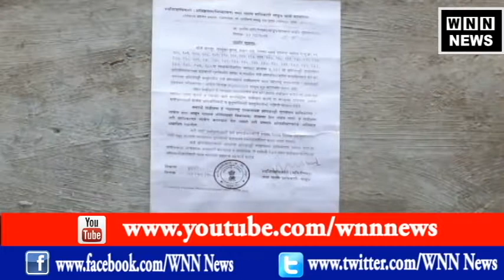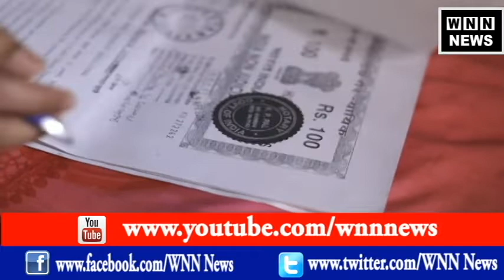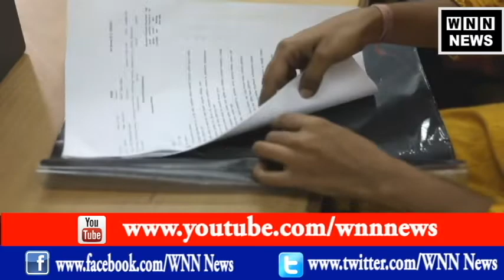SRA योजना के सर्वे की प्रक्रिया | WNN NEWS